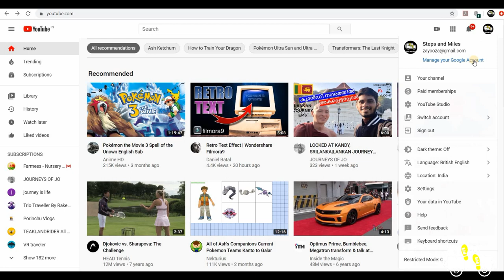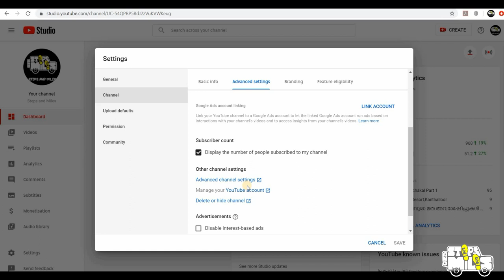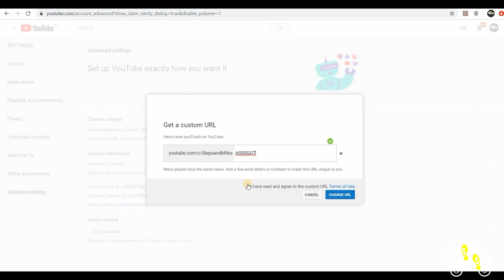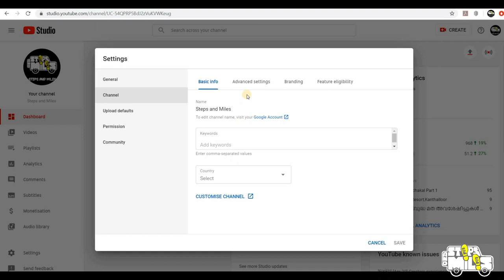Youtube custom URL എങ്ങനെ ഉണ്ടാക്കാം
നിങ്ങൾക്ക് 100 സബ്സ്ക്രൈബേർസ് അല്ലെങ്കിൽ അതിൽ കൂടുതൽ ഉണ്ടെങ്കിൽ ഒരു കസ്റ്റം url  ഉണ്ടാക്കാൻ സാധിക്കും.ഇതിനായി നാലു കാര്യങ്ങൾ വേണ്ടതായുണ്ട്
1 ) 100  സബ്സ്ക്രൈബേർസ്
2 ) ചാനൽ തുടങ്ങിയിട്ട് ഒരു മാസം എങ്കിലും ആയിരിക്കണം
3 ) നിങ്ങൾ യൂട്യൂബിൽ ഒരു പ്രൊഫൈൽ പിക്ചർ അപ്‌ലോഡ് ചെയ്തിരിക്കണം
4 ) നിങ്ങൾ ചാനൽ  ആർട് യൂസ് ചെയ്തിരിക്കണം
ഇത്രയും കാര്യങ്ങൾ ഉണ്ടെങ്കിൽ നമുക്ക് നമ്മുടെ ചാനലിന്റെ പേരിൽ അല്ലെങ്കിൽ നമ്മുടെ പേരിൽ ഒരു യൂട്യൂബ് custom URL ഉണ്ടാക്കാം .